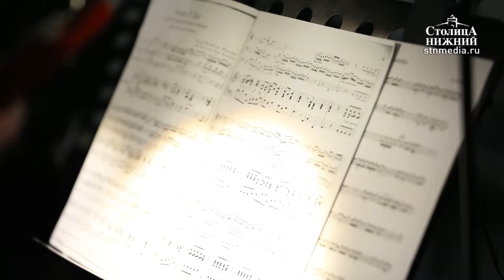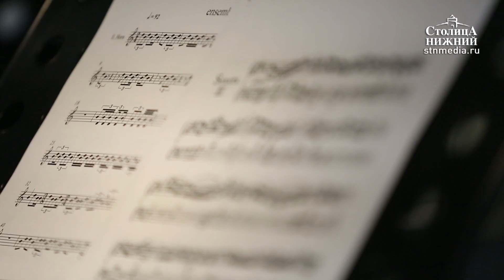«Безымянный андеграунд» представили в Центре современного искусства «Арсенал» в Нижнем Новгороде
«Безымянный андеграунд» представили в Центре современного искусства «Арсенал». На цокольном этаже исполнили старинные произведения анонимных музыкантов и современных композиторов. В арсенале музыкантов ансамбля «NoName» — арфа, гобой, фагот и клавесин. Они одними из первых начали пропагандировать современную академическую музыку в Приволжской столице. Выступление в «Арсенале» — возможность поэкспериментировать с формой подачи. В зале нет сцены, а зрительный зал отгорожен бетонной перегородкой. Еще одно «ноу-хау» — концерт проходит при выключенном освещении. Подробности — в репортаже «Столицы Нижний».